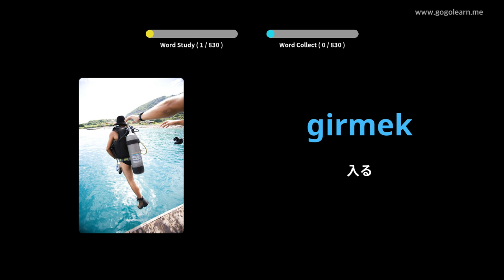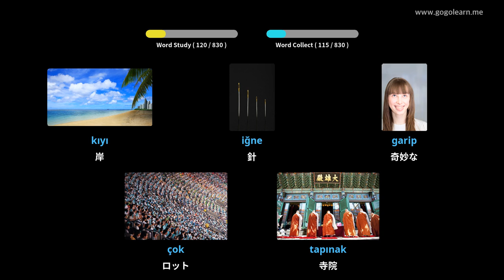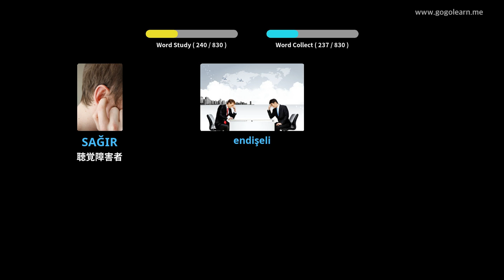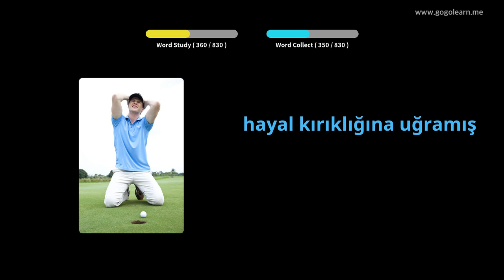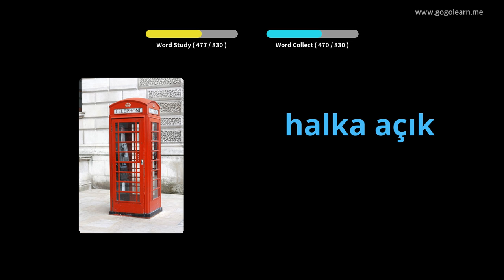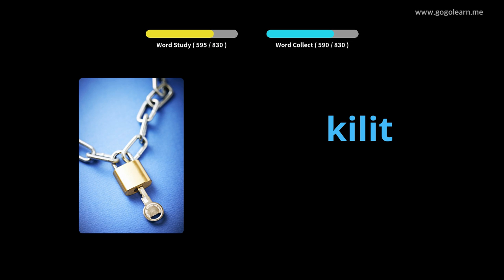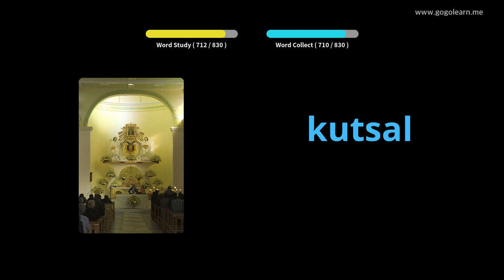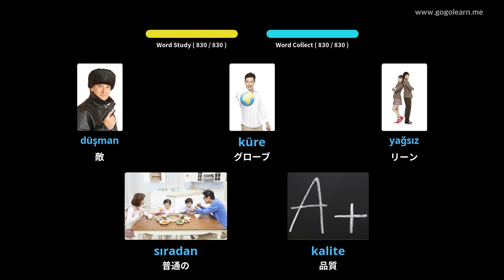写真を通してトルコ語を学ぶ|トルコ語の語彙中学校 | Golearn